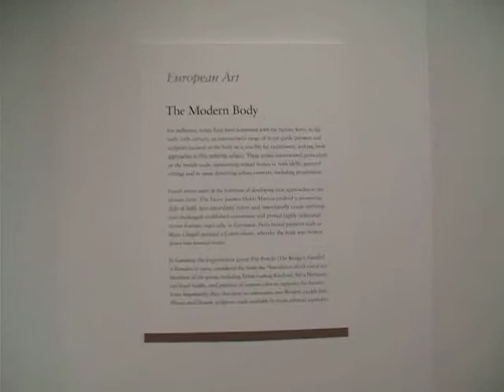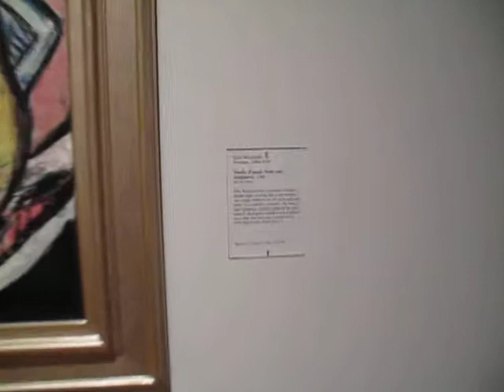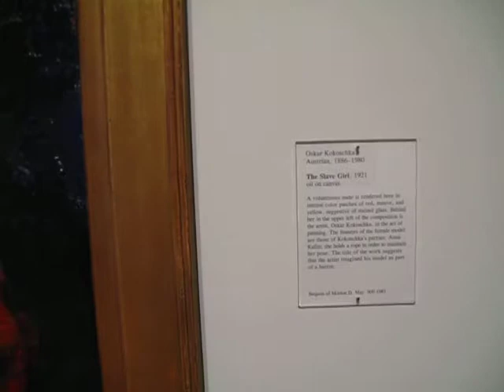The Modern Body Exhibit - St. Louis Art Museum, Missouri 2011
The Modern Body Exhibit - St. Louis Art Museum, Missouri December 2011. European Art